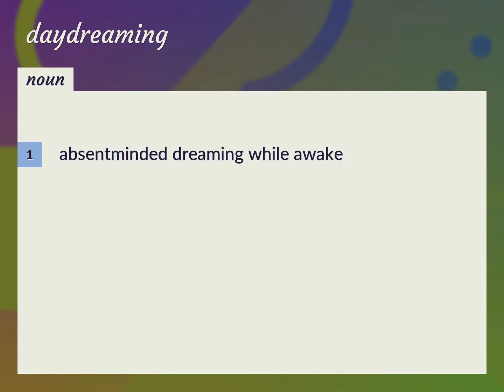Daydreaming | meaning of Daydreaming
What is DAYDREAMING meaning?